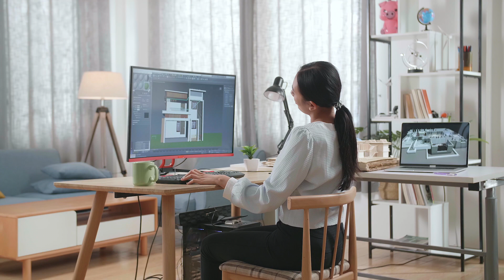MECU brand video